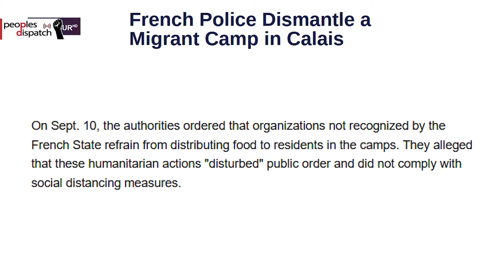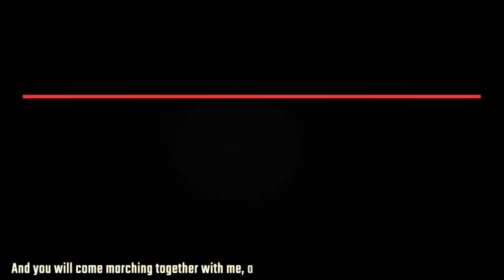In first presidential debate, US is the loser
In today’s episode we take a look at the first presidential debate in the United States, the dismantling of migrant camps in France by the French police, UN report on Yemen highlighting human rights abuses and war crimes, the rebuilding of human rights collective in occupied Western Sahara, and the court ruling acquitting all accused in the Babri Masjid demolition case in India.